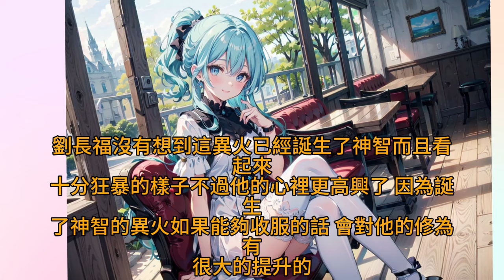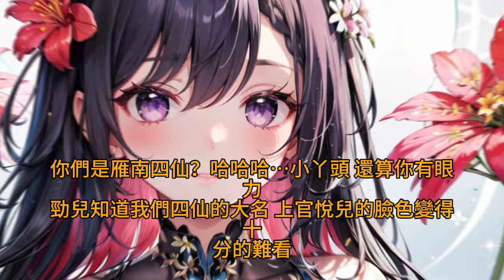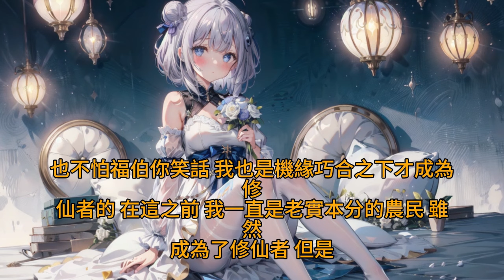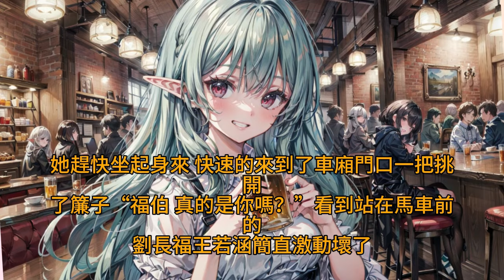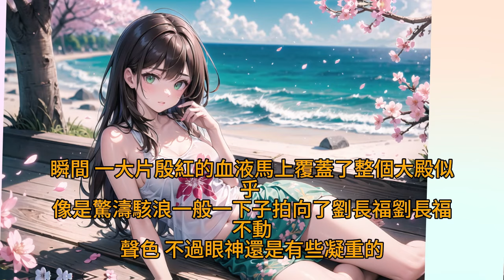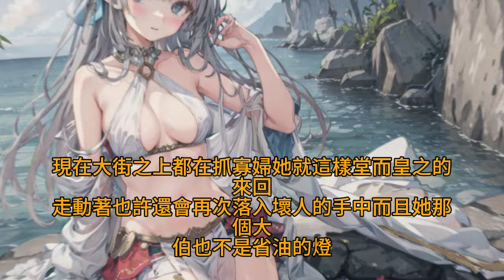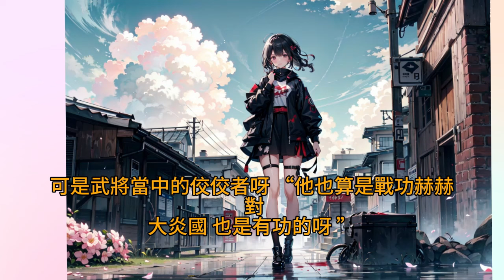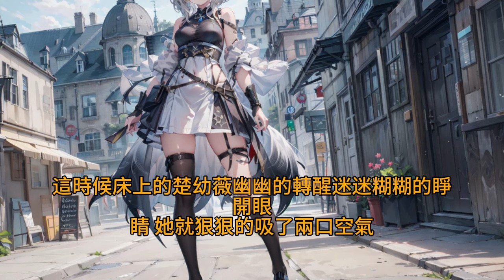《半截入土，卻給我曹賊系統？》82-164 88歲老頭兒，一個時辰後大限將至，突然天降曹賊系統！可是方圓幾十公里根本就沒有女人呀！急！急！急！天要亡我嗎？這可怎麼辦？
煩請動動小手點訂閱支持頻道更新
【反派】+【無敵】+【超級爽文】 聖母及正道人士請退避。